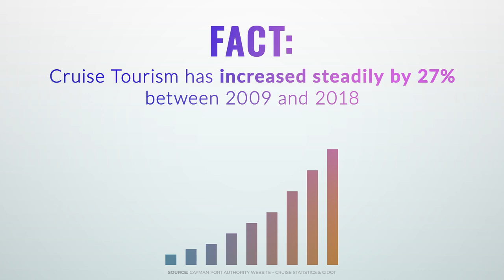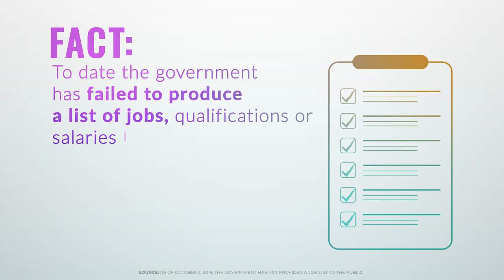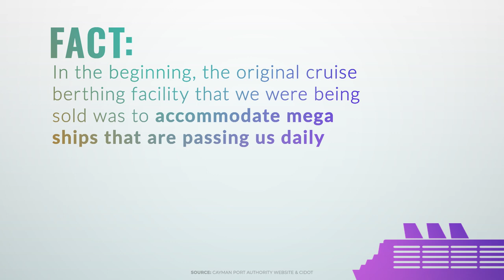Claims vs Facts - Cruise Port Referendum Cayman Islands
Let's take a quick look at what has been said about the Cruise Berthing Facility.
People's Referendum. Take back control. Your Vote. Your future!

SOURCE REFERENCE
◦ Cayman Port Authority Website - Cruise Statistics & CIDOT
◦ Environmental Statement pg. 15 (Baird)
◦ Section 3.6 of the Outline Business Case (PWC report)
◦ Environmental Status Report pgs. 7-9 ( Jamaica Environmental Trust 2016)